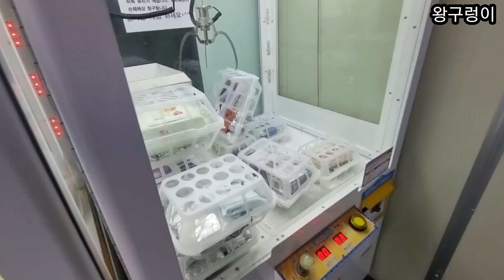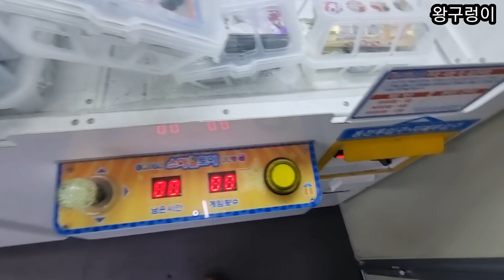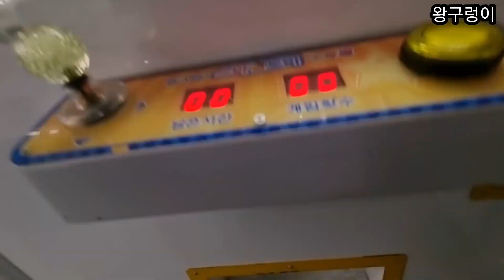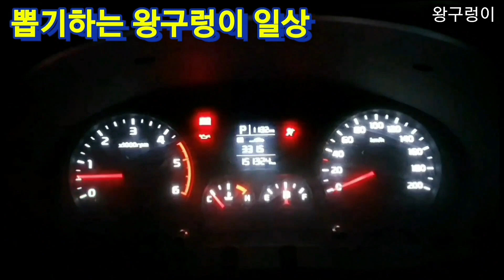헬로 카봇 🚔 🐍왕구렁이🐍kingsnake.CLAW Machine,UFOキャッチャー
추천 영상
중전께 사랑받기 어머님께 사랑받기 뽑기로 제테크하기 입질세팅 사입삼촌이란? (영상 중반부에 내용 있어요)

1일 1영상을 노력하고 있습니다.
업로드 시간 평일 14~15시 토요일, 연휴는 랜덤입니다.

꿀망세팅은 항상 비슷하고 와리세팅은 자주 바꿀수 있으니 금액 정해 놓으시고 게임을 즐기셨으면 좋겠습니다. 천원만 더 하면 나올거 같지만 그런것이 만원, 2만원이 될수 있습니다. 과감히 포기하는 것이 이득일수 있다는 점 명심하시길 바랍니다.

2022년 임인년 여러분의 가정에 행복이 가득하시길 바랍니다. 🙇‍♂️ 감사합니다.